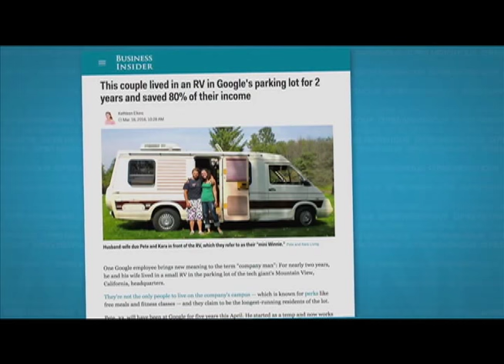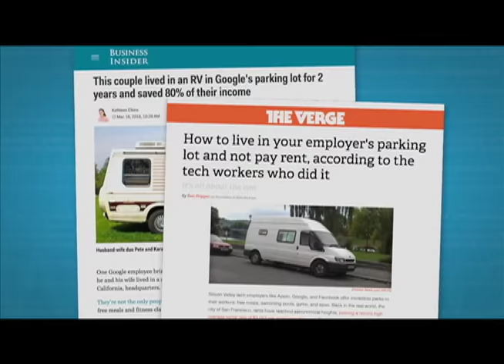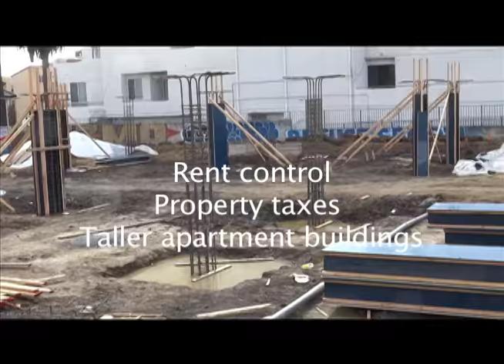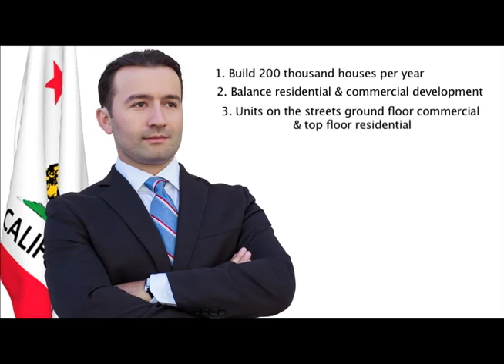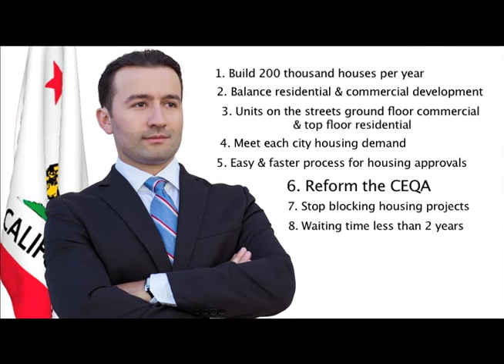Klement Tinaj - Rent Control & Affordable Housing